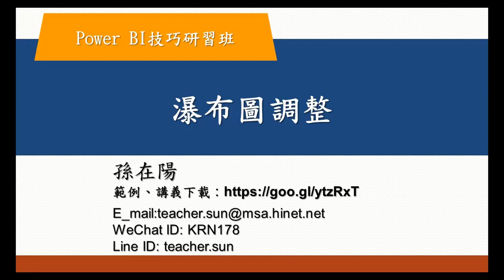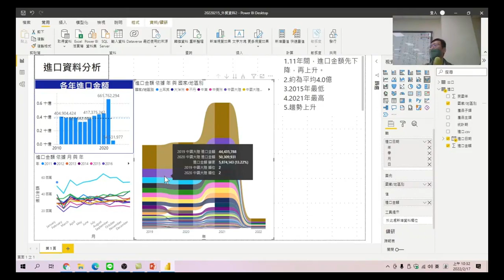Power BI技巧研習班 54 瀑布圖調整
透過瀑布圖的調整看到不同國家的比較。
Power BI技巧研習班-05.視覺化分析。資料分析目的，瞭解資料轉置與樞紐的差別。轉置的使用時機，使用功能操作，不用寫複雜函數，相信人人都可以理解。